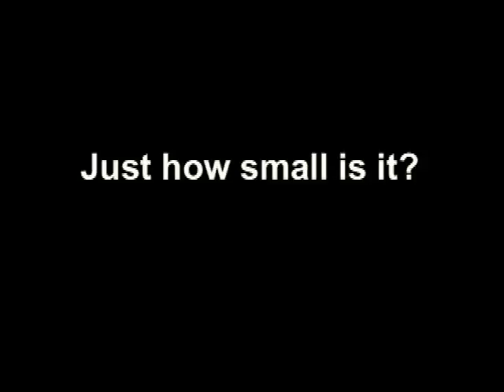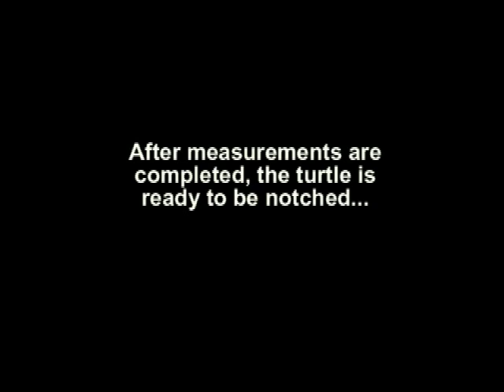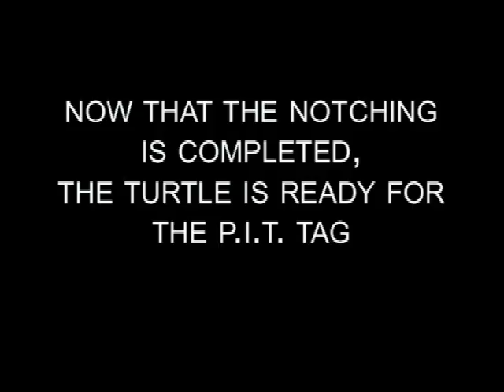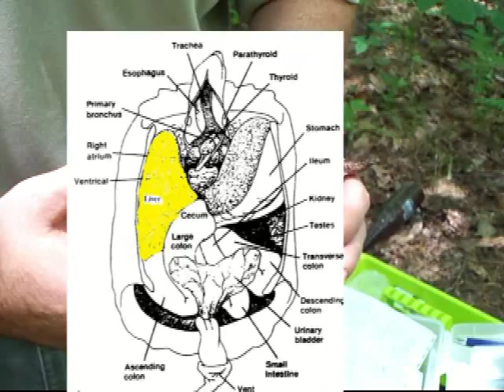Georgia Mountain Bog Turtle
Wildlife biologist with the Georgia Department of Natural Resources, Wildlife Resources Division, Thomas Floyd captures a rare bog turtle. He explains the need for conservation and walks the viewer through tagging and marking these turtles for later identification and tracking.